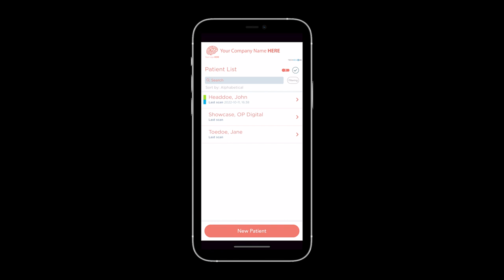Liberty - introducing the 360 degree scanning mode on iPhone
Liberty is the feature that allows you to scan with an iPhone in the 3DsizeMe and My3DsizeMe app, thanks to the TrueDepth technology.

Until now, you could only scan within an angle of 180-degrees, limiting your scanning to only the plantar surface.

They integrated the 360-degrees mode and now you can scan every part of the body , with or without the mirror.

You have now a very user-friendly and powerful scannerless solution that fits in your pocket.